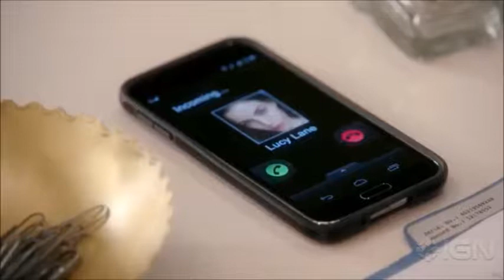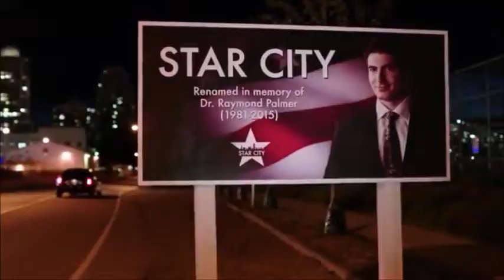top 5 best superhero tv shows